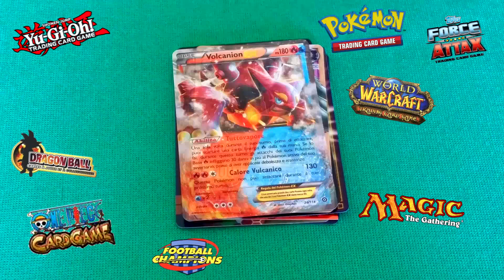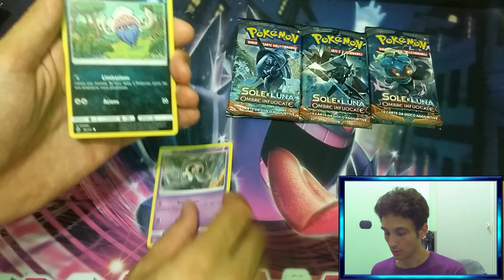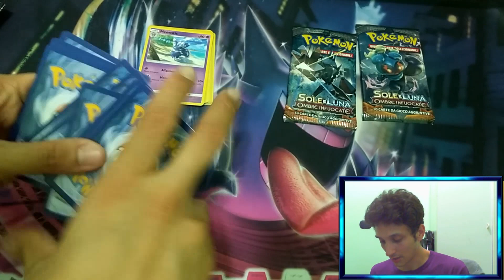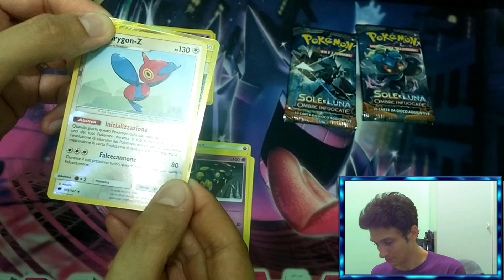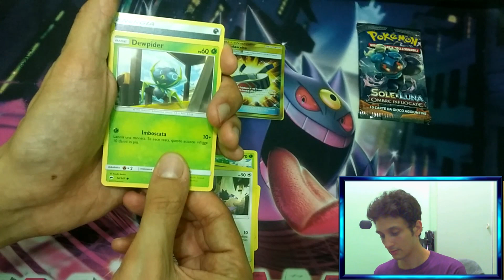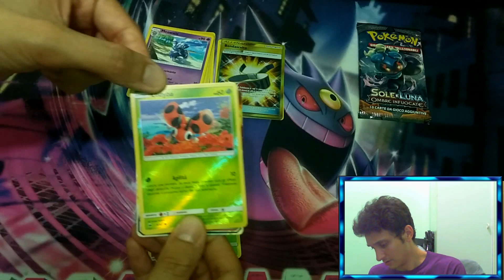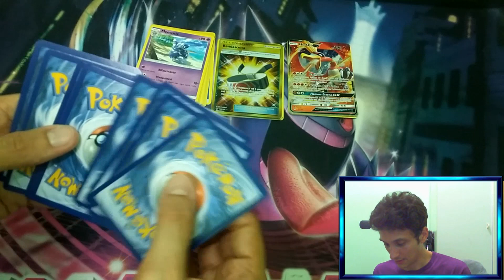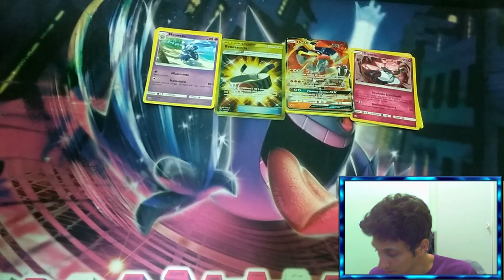TROVIAMO DI TUTTO! Spacchettamento Pokèmon Ombre Infuocate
Quest'espansione sembra essere veramente fortunata! Sarà per il fatto che ci sono talmente tante ultrarare che ne troviamo molte diverse?! Chi lo sa, l'importante è sbustarle! :D